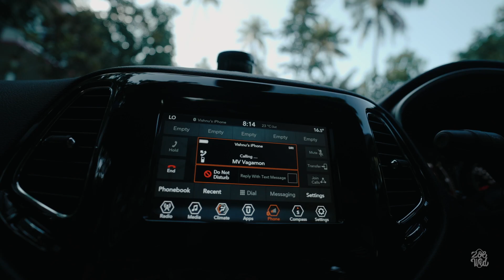Pre Wedding Film | Welcome To Our Time! | Kerala Pre Wedding Video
Unknown we existed, Crossing paths many a times, Time kept us apart, but our time is here, Welcome to our time !

Episode 1 - The Soultale